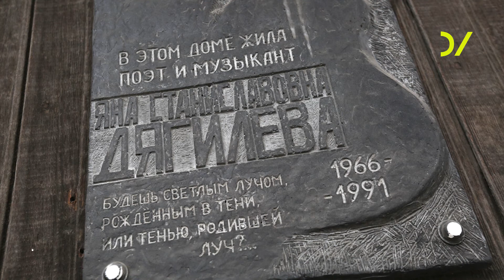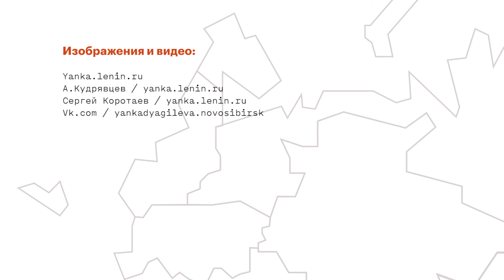Юрий Лобанов: "Появилось поколение, для которого город – это дом"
Юрий Лобанов